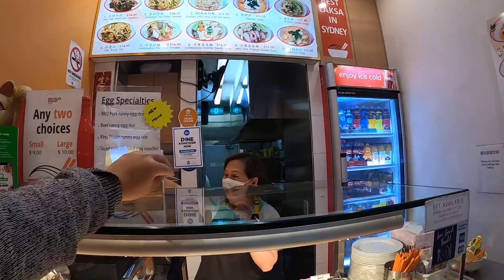THE BEST NOODLE SHOP IN SYDNEY? ANG LAKI NG PENALTY PAG HINDI KA NAG BAYAD NG PAMASAHE SA TRAIN!